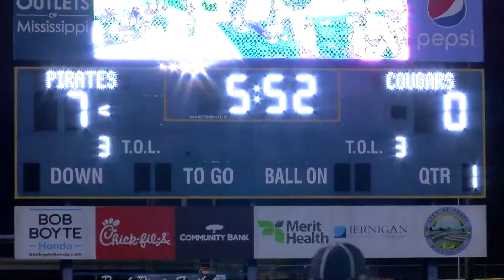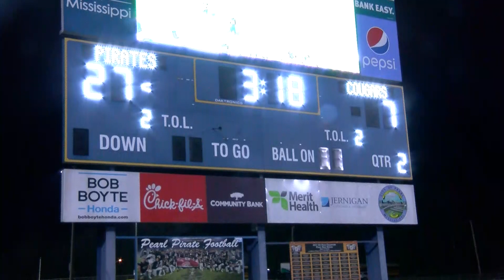pearl beats nwr